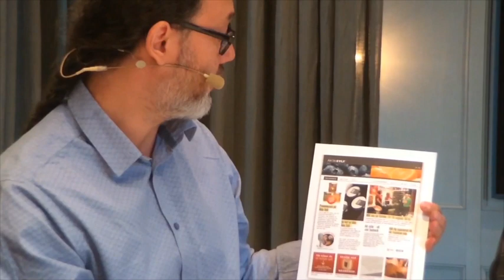Resan med Äkta Sylt (del 1 av 3): Drivkraften, motiv och uttryck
1. Drivkraften, motiv och uttryck

Inspelat vid Matbordet, restaurang Mathias Dahlgren, 22 september 2014

Inom branschföreningen Svenska Syltningssällskapet var vi nio syltare 2010 som tog initiativet att skapa ett eget varumärke - Äkta Sylt. Ett varumärke som skall vara en nyskapande hemvist för duktiga hantverkare som syltar. Målsättningen var att "Ta makten över sylten", men även att  tillsammans nå en större marknad.

Vårt nätverket Äkta Sylt består idag av sju syltare spridda över landet från Dalarna till Småland. Gemensamt säljer vi genom syltprenumeration, återförsäljare, grossister och via webshop.

Under åren har vi fått stöd av länsstyrelsen i Sörmland  bl a inom programmet "främjar kvinnligt företagande på landsbygden". Nu är det dags att avsluta projektdelen av vårt arbete och redovisa vad vi lärt oss under resan med Äkta Sylt och hur vi tänker att gå vidare.

Ett filmat Gastronomiskt samtal på Mathias Dahlgrens - Matbord blir vår projektredovisning.  På så sätt blir vår erfarenheter tillgängliga för alla som vill lära av våra erfarenheter.

Vi hoppas att du som som tar dig tid att titta på alla tre avsnitten får stöd i dina egna beslut om ditt framtida förtagande och hur di skall samverka med andra.

Samtalet är indelat i tre avsnitt;
1. Drivkraften, motiv och uttryck
2. Samarbete. En svår nöt att knäcka
3. Äkta Sylt möter framtiden – vägen framåt

Deltagare, sylthantverkare: AnnSofi Johansson, Carina Dalunde, Eva Stenvide, Helena von Bothmer, Monika Naess och Yvonne Björ.

Samt Hans Naess (moderator) och André Wognum (form- och idégivare).

Filmat av: FKDV